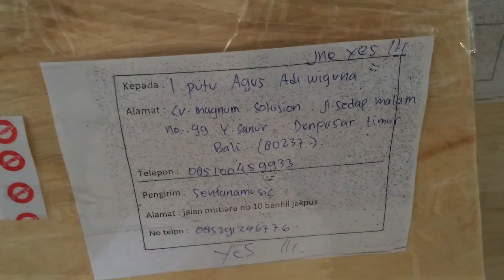Paking kiriman gitar di sentanamusic